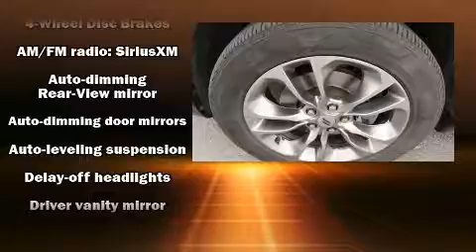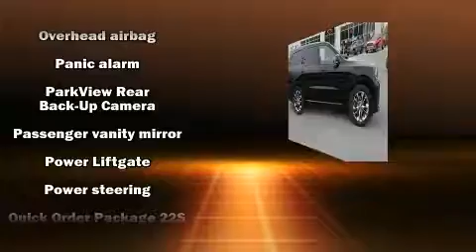2019 Dodge Durango R/T in Kingsport, TN 37660-4066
Treat yourself to a test drive in the 2019 Dodge Durango. Smooth gearshifts are achieved thanks to the powerful 8 cylinder engine, and load leveling rear suspension maintains a comfortable ride. Well tuned suspension and stability control deliver a spirited, yet composed, ride and drive A wealth of standard features means that you no longer have to sacrifice. Like all wheel drive, front and rear reading lights, a built-in garage door transmitter, an automatic dimming rear-view mirror, power door mirrors and heated door mirrors, a power liftgate, power windows, and seat memory. Features such as automatic climate control and leather upholstery prove that economical transportation does not need to be sparsely equipped. Rear passengers enjoy the seat heating functionality, keeping them warm during the winter months. Third row seats provide an even greater maximum passenger capacity. With high intensity discharge headlights illuminating your path, you'll always appreciate maximum visibility. Dodge ensures the safety and security of its passengers with equipment such as: dual front impact airbags, head curtain airbags, traction control, brake assist, anti-whiplash front head restraints, a panic alarm, an emergency communication system, and 4 wheel disc brakes with ABS. Safety and maximum capability are assured via self leveling rear suspension, which maintains optimal driving geometry. A Carfax history report provides you peace of mind by detailing information related to past owners and service records. We pride ourselves in the quality that we offer on all of our vehicles. Please don't hesitate to give us a call.